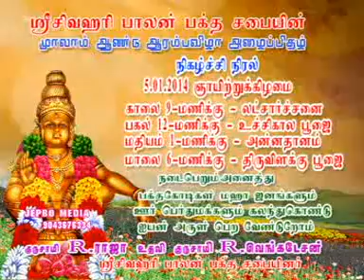ayyappan swamy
vellore சைதாபேட்டை ayyappan swamy kovil, jepbo media. cell - 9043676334 &
wedding & Digitalphotos & videography& commercial. all works...